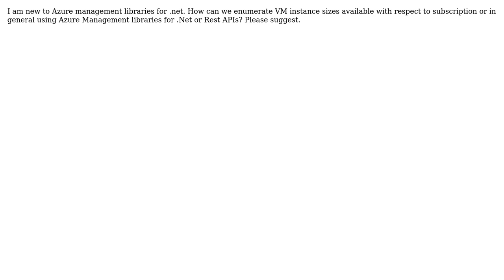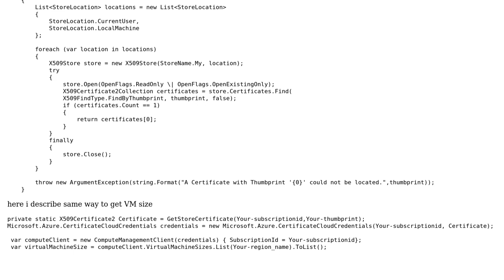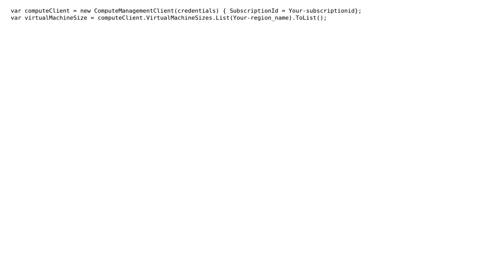Programmatically getting the list of azure virtual machine sizes (3 Solutions!!)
Programmatically getting the list of azure virtual machine sizes

With thanks & praise to God, and with thanks to the many people who have made this project possible! | Content (except music & images) licensed under CC BY-SA | Music | Images & others | With thanks to user Muhammad Murad Haider user Michael B user Mehul Bhalala and the Stack Exchange Network Trademarks are property of their respective owners. You are responsible for your own actions.